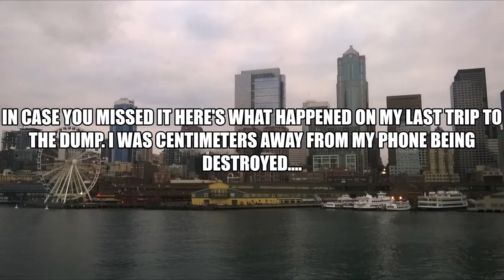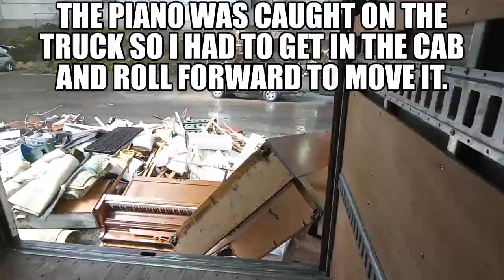Throwing more pianos out the back of a box truck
Taking 3 more pianos to a transfer station and throwing them out of the truck. There's also a quick recap of what happened last time i filmed this and didn't bring my tripod, but lesson learned and this time i brought it! I work for a piano moving company and we get hired to take old pianos from peoples houses that can't sell them so they hire us to take their piano's to the dump for them, and I decided to film my adventures at the dump so enjoy!

0:00 recap of my last trip to the dump
0:34 Smashing 3 more piano's!!
2:41 Widowmaker piano hanging on the truck.